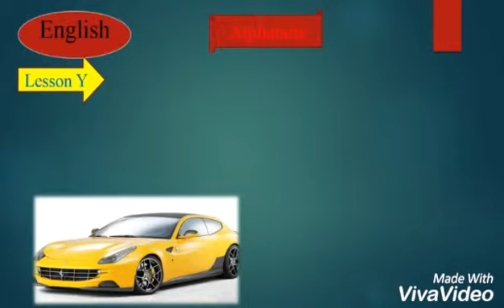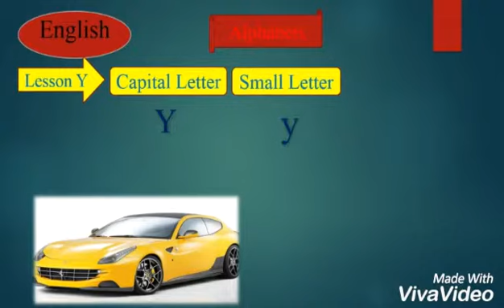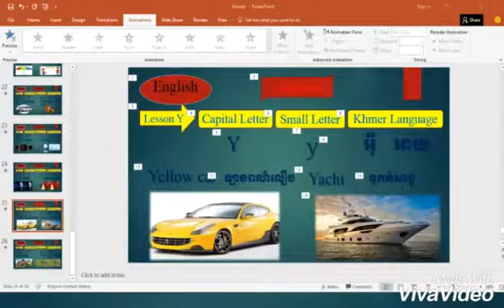Learn English Letter Yy 2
Learn    English  Alphabets, English          for       Beginner  , Learn     Englis Learn, English         alphabet